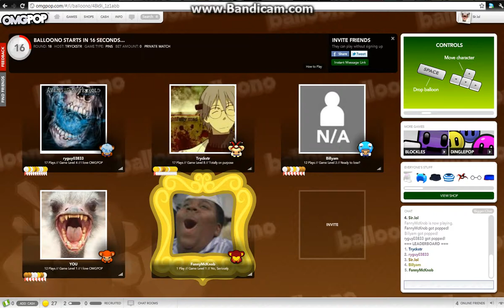Mickey mouse plays Balloono! with pals!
Oh boy! im playin whit my great pals from Powerrealm a minecraft server!
These guys are crazy right pluto?